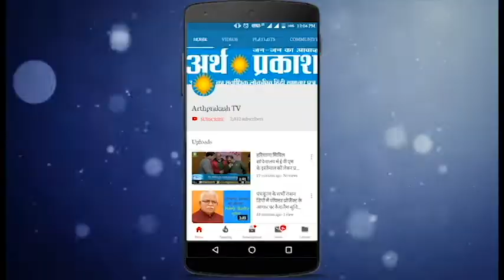हरियाणा, पंजाब, उत्तराखंड, हिमाचल प्रदेश और दिल्ली में बाढ़ के हालातों पर समीक्षा बैठक आयोजित।